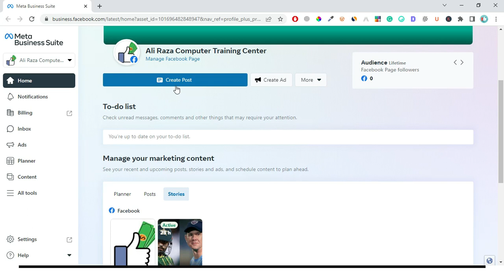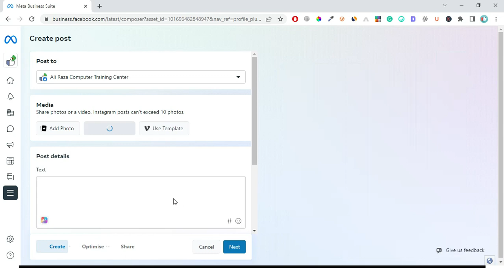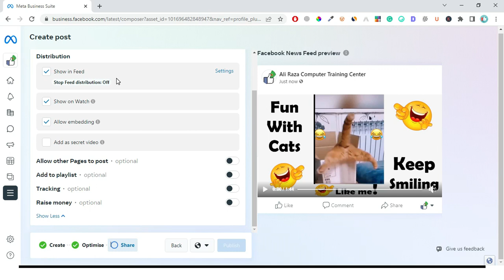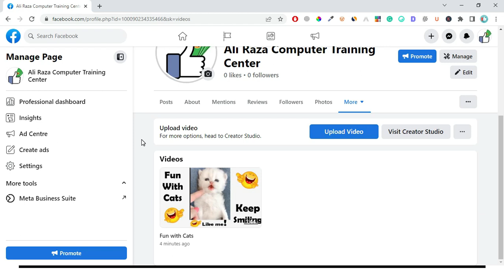How to Upload Video from FB meta Business in Urdu Part 5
Welcome back to a new video with the title How to Upload Video on Facebook Page through Facebook Meta Business Suite. This is a comprehensive Facebook ads course for learning how to run your ads business with Facebook. Today our topic is  How to Upload a video to Facebook Page or pages in 2023. Let me share step by step the process and guides for you that how to complete this task.